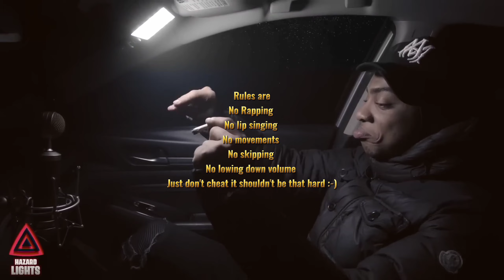Try Not To Rap (Kay Flock Edition)